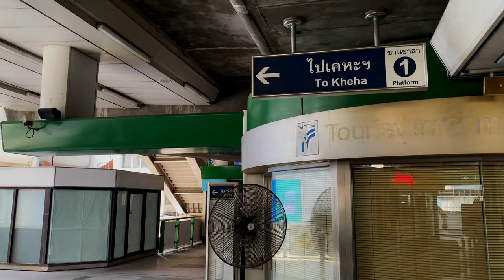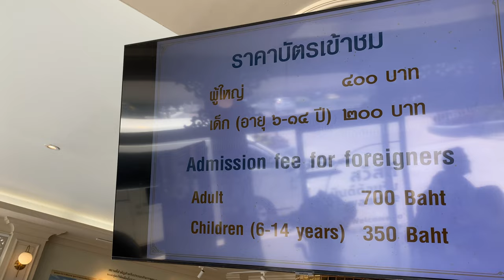The Ancient City in Bangkok Has An Unsettling Secret (Mueang Boran) 🇹🇭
Journey just south of the bustling city of Bangkok to discover the enchanting Ancient City (Mueang Boran) in Samut Prakan. Spanning an impressive 22 kilometers, this captivating park is a miniature representation of Thailand itself, showcasing every iconic temple in the country in stunning detail.

In this episode, we unveil the ultimate budget-friendly guide to reaching this hidden gem, reveal the best culinary stops along your route, and share an insider's secret to scoring a heavily discounted entry.

Sounds like a dream destination, right? But hold on-there's more to this park than meets the eye. Don't miss out on this eye-opening adventure!

Don't forget to subscribe to the channel for more travel insights and adventures, it really means a lot to us and having you on board with us on our future adventures keeps us is what keeps us going!*